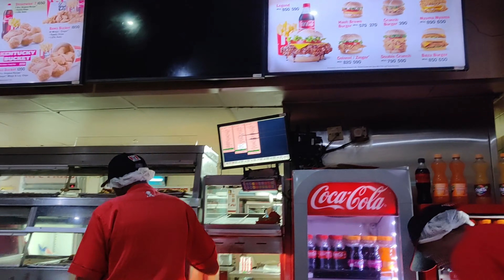Nairobi City Tour | अफ्रिकेतील स्ट्रीट शॉप | Marathi Vlog Streetshopping Prajakta akash Vlog19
In this video you will see Nairobi city . Capital of Kenya .  या व्हिडीओ मध्ये आपल्याला आफ्रिका खंडातील केनिया देशातील नैरोबी city बघायला मिळणार आहे. जस महाराष्ट्रात वेगवेगळे स्ट्रीट असतात शॉपिंग साठी अगदी आफ्रिकेत देखील तसेच आहेत.व्हिडिओ नक्की आवडेल. खाली मी माझ्या दुसऱ्या व्हिडिओ ची लिंक देत आहे. ज्यांनी कोणी अगोदरचे व्हिडिओ बघितले नसतील त्यांच्यासाठी 😊😊. व्हिडिओ आवडल्यास व्हिडिओ ला लाईक करा आणि चॅनेल च्या सपोर्ट साठी सबस्क्राईब करा. धन्यवाद 🙏

hill road shopping
Prajakta akash vlogs